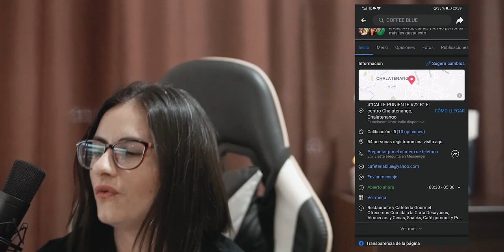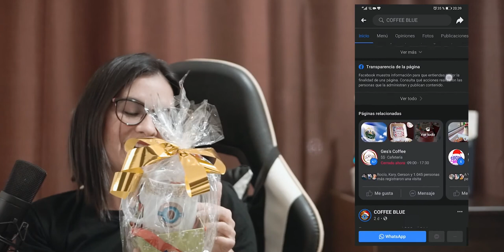10 CONSEJOS PARA EMPRENDEDORES!!!!....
Lograr el éxito con 10! claves necesarias para emprender